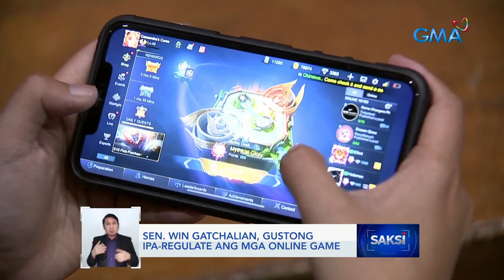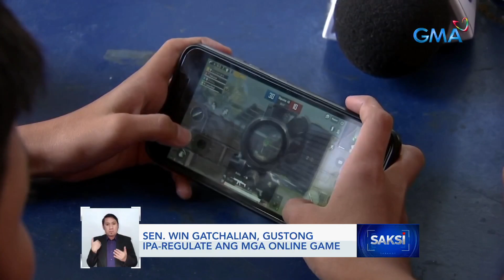Pagkahumaling ng mga bata sa paglalaro online, pinoproblema ng ilang magulang | Saksi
Pinoproblema ngayon ng ilang magulang ang labis na pagkahumaling ng ilang bata sa paglalaro online. Kaya si Senador Win Gatchalian, gusto itong ipa-regulate.